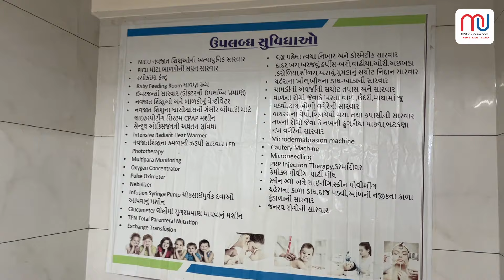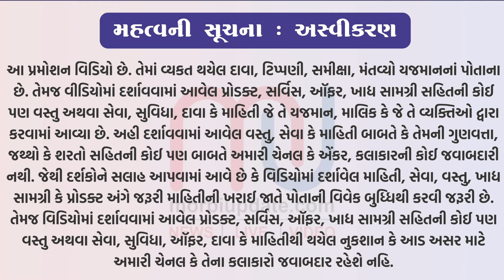બાળકો અને ચામડીની "ઓમ હોસ્પિટલ"ને એક વર્ષ પૂર્ણ..હોસ્પિટલ દ્વારા પ્રથમ વર્ષગાંઠની પ્રેરણાદાયી ઉજવણી.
બાળકો અને ચામડીની "ઓમ હોસ્પિટલ"ને એક વર્ષ પૂર્ણ..હોસ્પિટલ દ્વારા પ્રથમ વર્ષગાંઠની કરાશે પ્રેરણાદાયી ઉજવણી..

સફળતાપૂર્વક 1 વર્ષ પૂર્ણ થવાની ઉજવણીના ભાગરૂપે...તારીખ 1 જુલાઈથી 6 જુલાઈ સુધી બાળકો તથા સ્કીનના વિભાગમાં સોમવારથી શનિવાર સુધી ફ્રી ઓપીડી તેમજ કોસ્મેટિક પ્રોસીજરમાં 20% ડિસ્કાઉન્ટ..

તેમજ "ઓમ હોસ્પિટલ"નાં ડો.ચિરાગ જેતપરિયા અને ડો.વૈશાલીના પુત્ર હર્ષિવને 2 વર્ષ પૂર્ણ થતા 2 વર્ષથી નાના બાળકોને 2 મહિના માટે એટલે કે 1જુલાઈથી 31 ઓગસ્ટ સુધી ઓપીડી ફ્રી..

તેમજ કાયમી માટે શહીદ થયેલા આર્મીનાં પરિવાર અને પોલીસ, હોમગાર્ડ, જીઆરડી તથા અનાથ બાળકો માટે ઓપીડી તથા કન્સલ્ટેશન હંમેશા માટે ફ્રી..

કોઈપણ સારા પ્રસંગ કે સ્વજનની પુણ્યતિથિ નિમિત્તે સ્કીન તથા પીડિયાટ્રિશનમાં કેમ્પ પણ ફ્રી કરી આપવામાં આવશે..

નિષ્ણાત ડોકટરોની ટીમ અને હજારો દર્દીઓ વિશ્વાસ એટલે મોરબીની "ઓમ હોસ્પિટલ"

વધુ વિગત માટે જુઓ મોરબી અપડેટનો હેલ્થ પ્રમોશન શો જાણીતા એંકર ડૉ.અમીષા રાચ્છ સાથે..

સરનામું : "ઓમ હોસ્પિટલ"
પ્રથમ હોસ્પિટલની ઉપર, ક્રિષ્ના હોસ્પિટલ વાળી શેરી, શનાળા રોડ, મોરબી
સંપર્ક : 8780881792